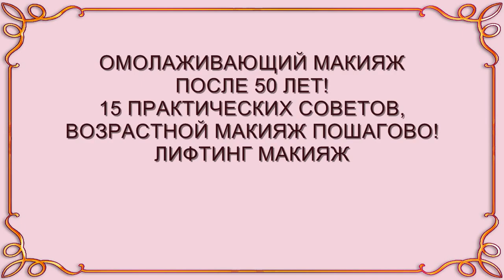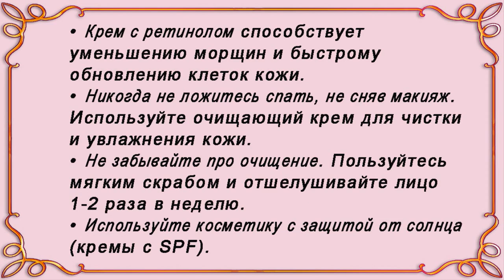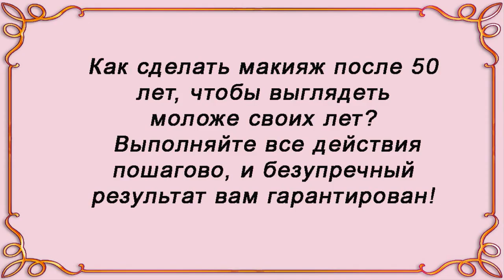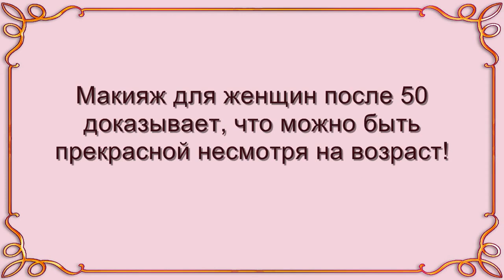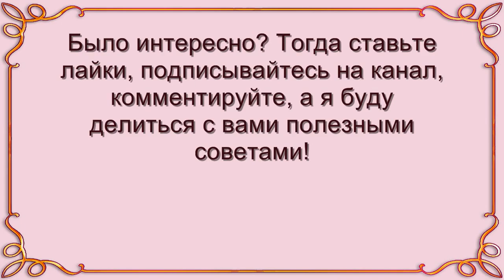Омолаживающий макияж после 50. 15 практических советов, возрастной макияж пошагово. Лифтинг макияж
Как делать макияж женщинам после 50, чтобы выглядеть моложе. Практические советы по возрастному макияжу. Лифтинг макияж или модный контуринг лица. Как стать моложе

Полезные секреты омолаживающего возрастного макияжа для женщин после 50 лет. 15 хитростей, которые помогут дамам за 50 помолодеть на 10 лет с помощью макияжа. Возрастной мейк-ап сделает незаметными мешки под глазами, мелкие морщины вокруг глаз и губ, а также поможет освежить цвет кожи лица.